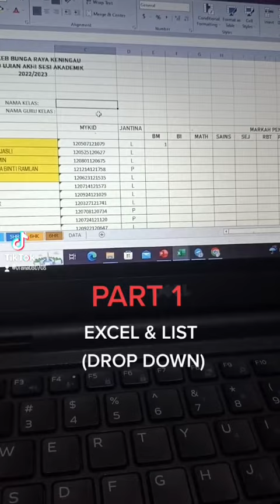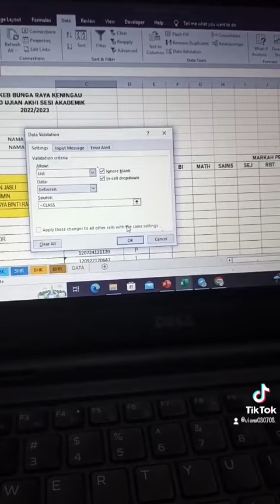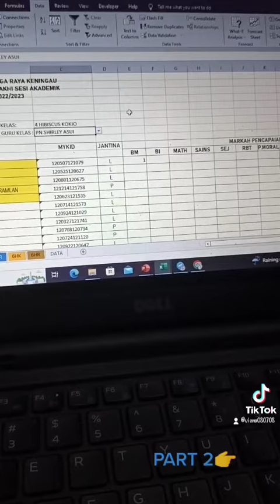EXCEL & LIST (DROP DOWN)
song @EnchantedTaylorSwift